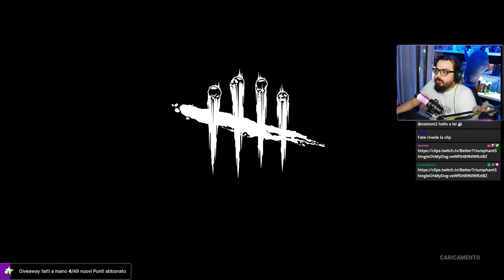PERCHE' HITTO DUE VOLTE CON LA FIAMMATA? O.O - DBD ITA Gameplay Killer DARK LORD (Dracula)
Se vuoi consigli o commenti sulle tue partite, durante le mie Live posso analizzarle e aiutarti a diventare più spietato! Puoi anche farmi testare le build che ti vengono in mente! Io son sempre disponibile e curioso di trovare qualche combinazione diversa!